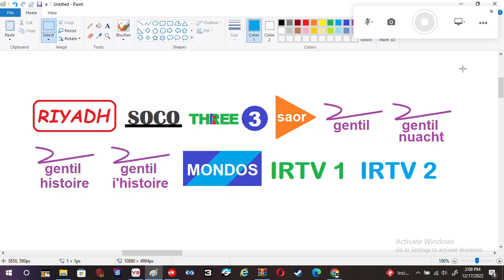New Riyadhish Channels